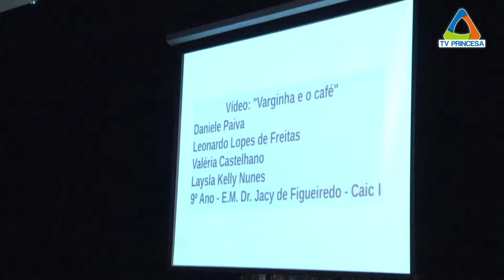(JC 24/05/16) Secretaria de Educação promove concursos culturais e desfile com tema da cafeicultura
A Secretaria Municipal de Educação promoveu diversas ações para envolver alunos, professores e servidores da rede pública de ensino na programação da Semana Café com Tudo. E a culminância de algumas iniciativas ocorreu na manhã de hoje, em um evento especial no Teatro Mestrinho.